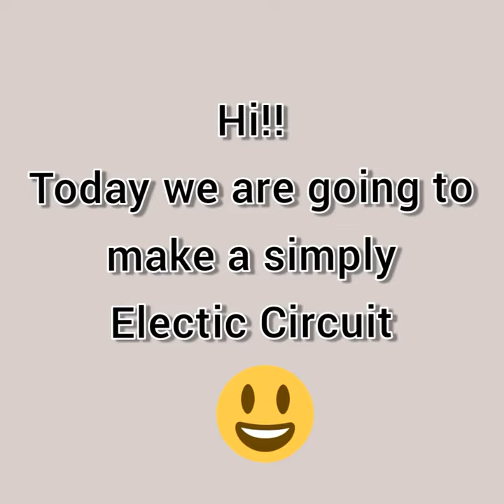How to make an electric circuit? | art studio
Hey guys. so today i am going to show you ''how to make an electric circuit''

Peace✌